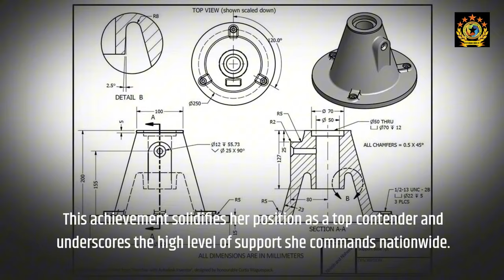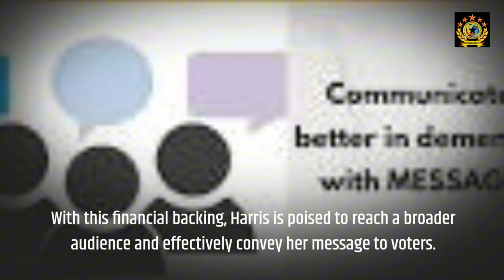Kamala Harris Breaks Record with Billion Dollar Fundraising Milestone for 2024 Election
"Kamala Harris raises over a billion dollars, setting a new fundraising record and solidifying her position as a top contender in the upcoming election."
"Kamala Harris surpasses the billion-dollar mark in her 2024 election campaign fundraising, breaking records and showcasing strong nationwide support. This achievement highlights her position as a frontrunner and sets the stage for a competitive race."